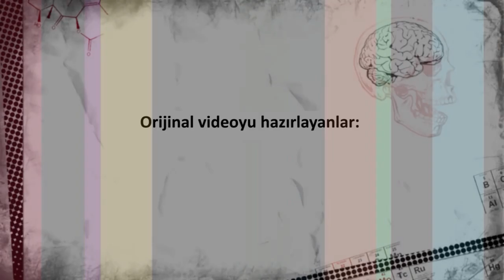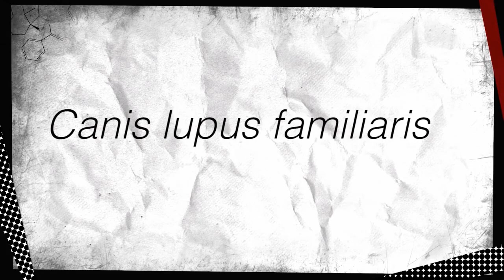Jacqueline Howard: Evcil Hayvanların Tarihçesi (Büyük Tarih Projesi)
50 dilde 120 milyon öğrencinin faydalandığı, dünyanın en büyük ücretsiz öğrenme platformu Khan Academy’de, matematikten sanat tarihine, ekonomiden fen bilimlerine, basit toplamadan diferansiyel denklemlere, ilkokul seviyesinden üniversite seviyesine her yaş için binlerce ders videosu, interaktif alıştırma ve daha fazlasına tamamen ücretsiz ve reklamsız olarak ulaşabilirsiniz.

Original Content in English:
Jacqueline Howard: History of Domestic Animals | Big History Project